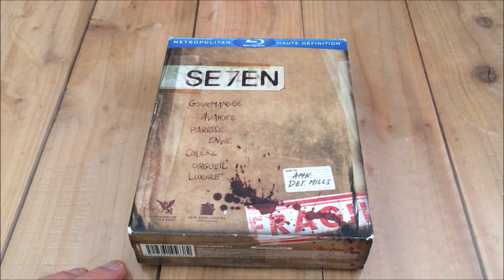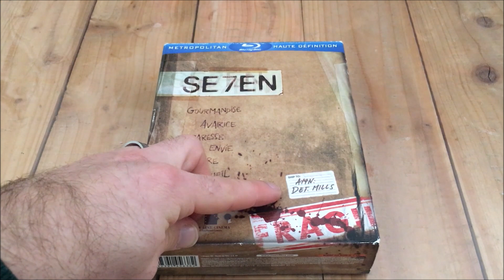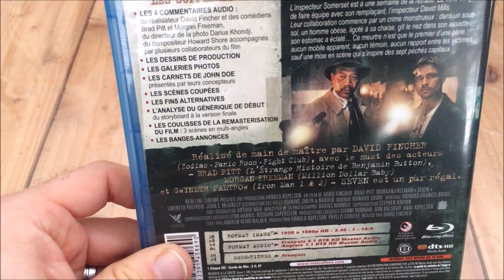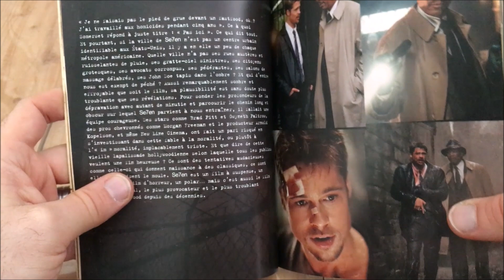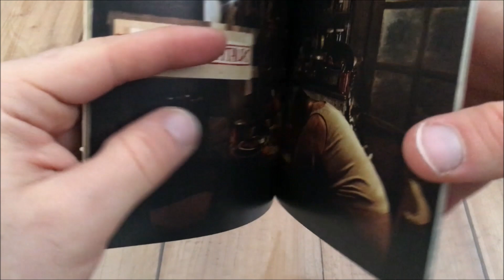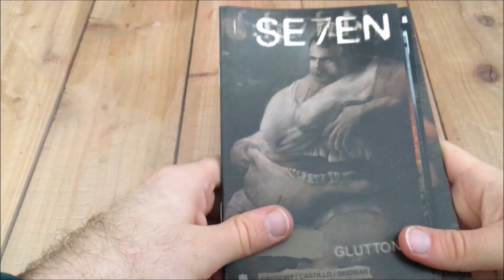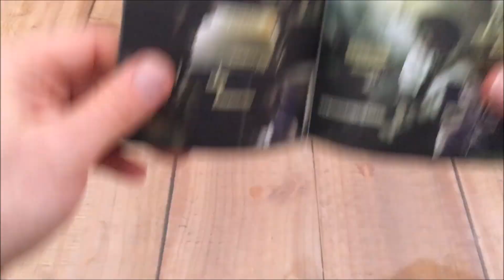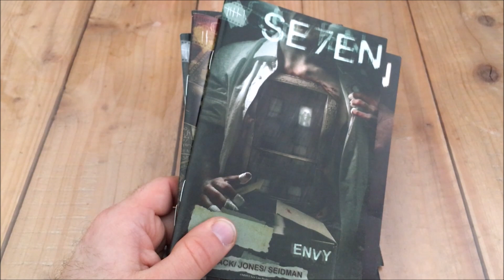Seven (Edition Collector) / Blu-ray - ASMR Français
Je vous présente rapidement l'édition collector du blu-ray d'un de mes films préférés, le film Seven par David Fincher.